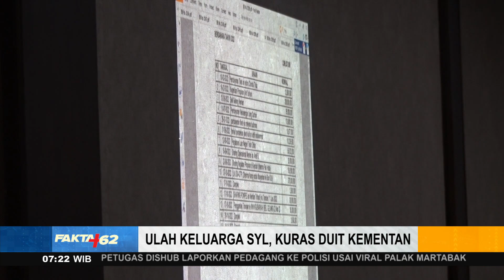Anak SYL Pakai Uang Kementan Beli Sound System Di Jakarta - Fakta +62